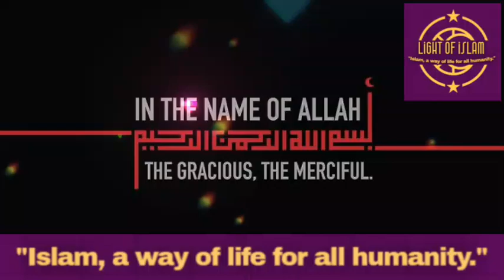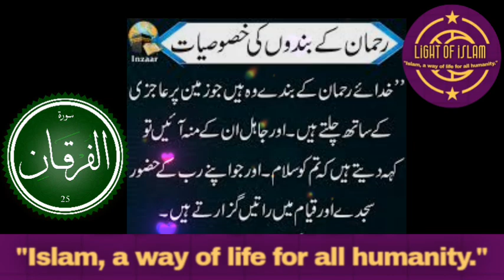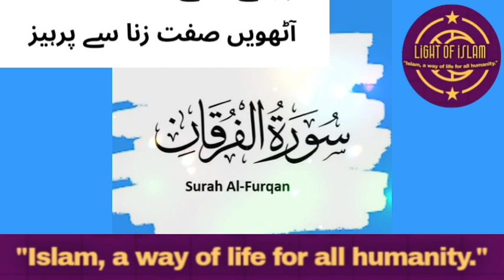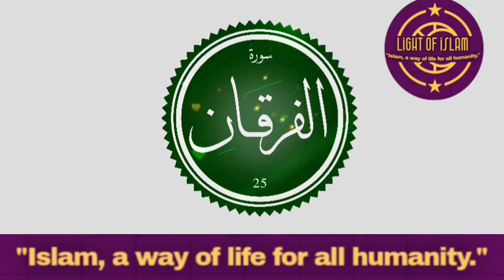Short Introduction Of Surah-Furqan||سورۃ فرقان مختصر تعارف از مفتی تقی عثمانی صاحب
Narration: Sabeen Abbas
Reference:Aasan Tarjuma Quran Tauzeeh Ul Quran By Shaykh Mufti Taqi Usmani Sahab
توضیح القرآن یعنی ''آسان ترجمہ قرآن''  مفتی محمد تقی عثمانی کا ایک علمی شاہکار ہے۔
Al-Furqan is the 25th chapter of the Qur'an, with 77 verses. The name Al-Furqan, or "The Criterion", refers to the Qur'an itself as the decisive factor between good and evil. This Surah is named Al-Furqan from the 4th word in the 1st ayat.
Furqan means separator of the truth from falsehood. Surah Furqan discusses topics such as monotheism, Qiyamah, prophethood, and fighting idolatry and its final verses talk about the qualities of true believers. Moreover, surah Furqan contains verses about: The excuses of polytheists and the answers to them.
Watch the videos related to "Life of Prophet Muhammad(pbuh)" Important events of life of our beloved Prophet Muhammadﷺ.
"Life of Prophet Muhammad(pbuh)"
The Prophet of Mercy: Power of the Word “There Is No God but Allah”
Muhammad(pbuh)in his struggle to gain people's heart towards Islam.